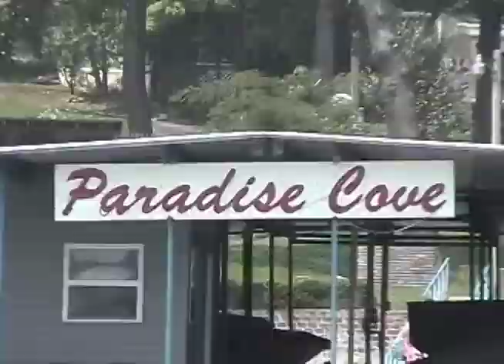Oklahoma Trip 2005 - The Contender Intro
The Contender-themed opening sequence from the 2005 trip to Grand Lake O' the Cherokees in Oklahoma.

Guest List: Carl Rehburg, Kaye Rehburg, Rob Rehburg, Matt Rehburg, Ken Farmer, Forrest Lambert, Veronica Roland